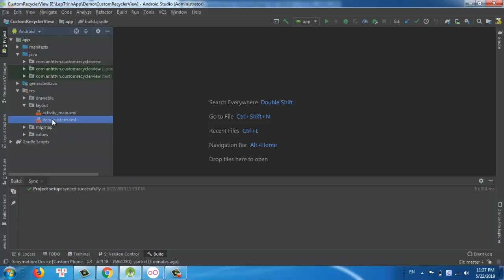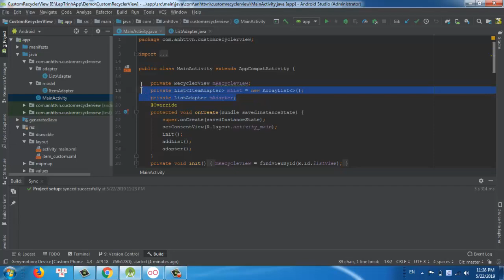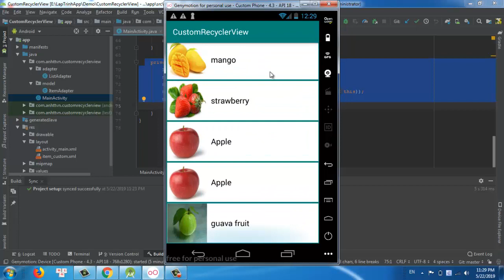Android- Custom recyclerview in Android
How to custom recyclerview text and image in android.
Hello everyone, today I will present a demo of custom android recyclerview, I use pictures and letters to custom recyclerview. To do as the picture below, you can do the following steps.